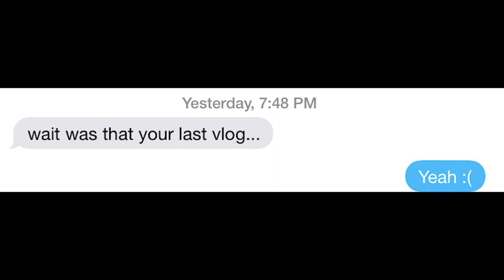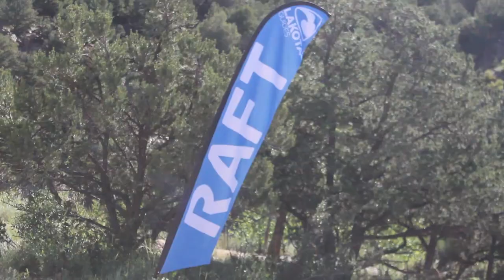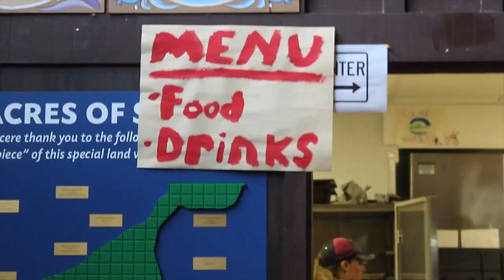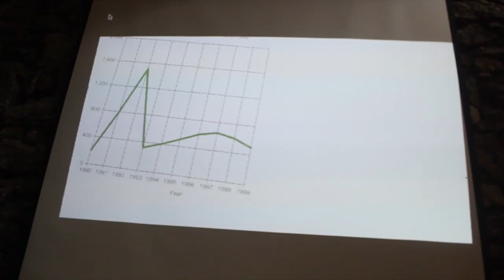MASADA VLOGS: THE FORGOTTEN DAYS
Even though I undertook the incredibly stressful job of excruciatingly filming every single day of camp and turning the most exciting ones into videos, some people out there (shoutout to Frankie) were not grateful that I made the videos I did, and instead were more focused on the videos I didn't make.  It's true that I left out two days in Colorado, and didn't make ANY of the videos from when we were actually at camp because I didn't find them exciting enough.  However, after some nagging, I realized that I didn't want that footage to go unseen, and I cut it together into this project.  I thought it was kind of ironic that my favorite camp video out of all of them was made from all the rejected footage.  Anyway, here it is, The Forgotten Days.

"Tightrope" by Walk the Moon
"Vegas Lights" by Panic! at the Disco
"Cake by the Ocean" by DNCE